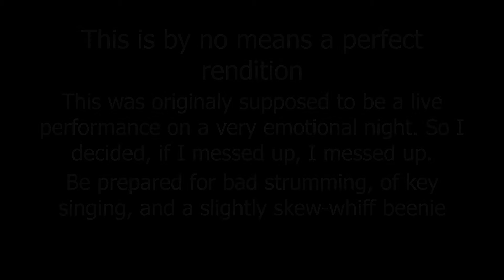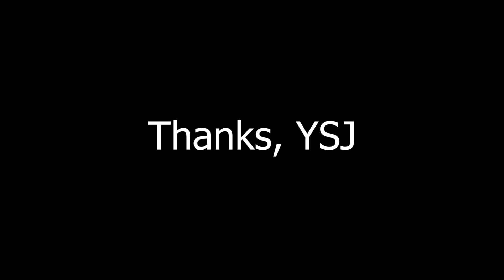The Last Goodbye by Billy Boyd - A cover by Jack Wells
This was the song that was supposed to sing for my end of year meal with one of my University societies. Now is as good of a time as any to perform it.
Thank you to all of my friends I have made over the past three years! You guys are the best!